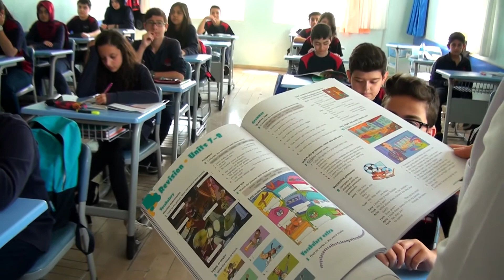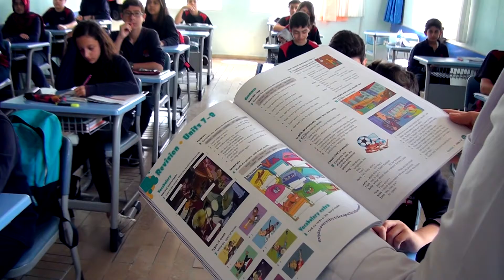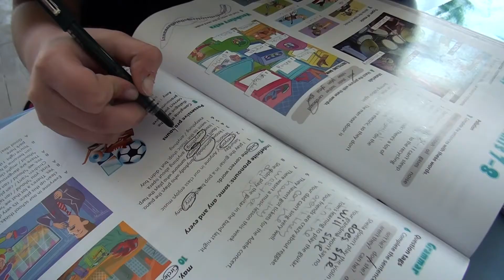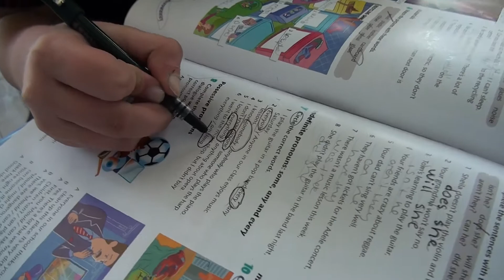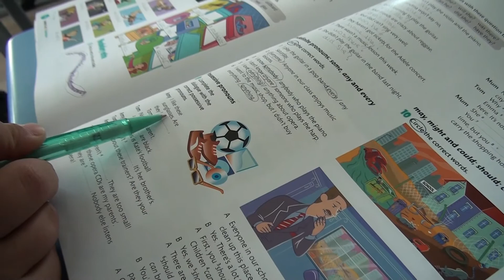YALOVA KOLEJİ TANITIM FİLMİ